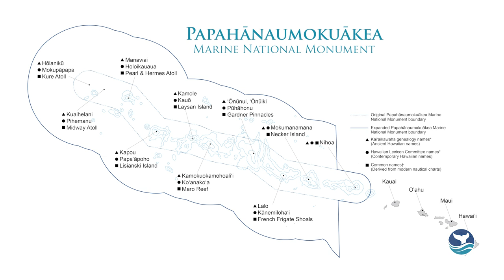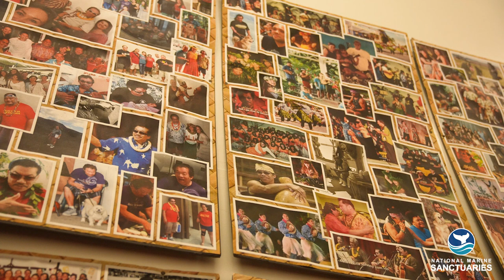Navigating How We Care for Our Ocean: Honoring Place and Resources (Episode 1)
We are excited to introduce “Navigating How We Care for Our Ocean,” a video series featuring stories from Pacific Island communities dedicated to protecting our ocean.

In the first episode, we explore the cultural significance of ocean advocacy and the connection between honoring traditions and marine conservation. Meet three Hawaiʻi community members with diverse perspectives, the series includes local cultural practitioners alongside NOAA representatives, all of whom share insights into the history, cultural significance, and reverence for our ocean through their passions and professions.